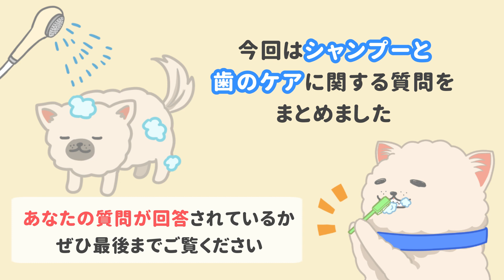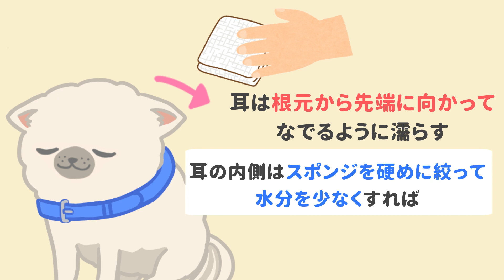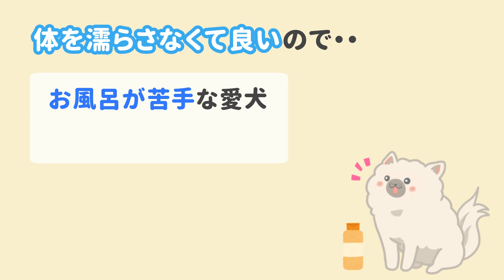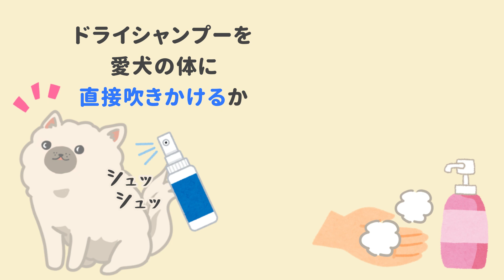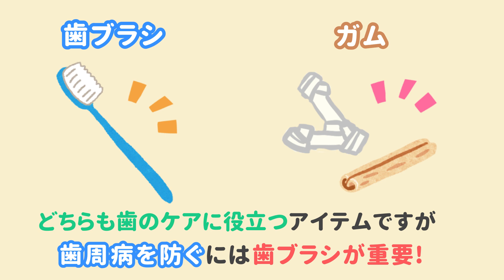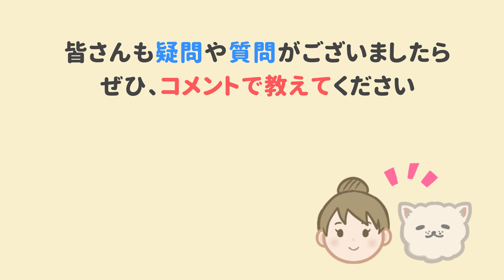【質問回答】犬の顔はどう洗う？ドライシャンプーの使い方は？お風呂・歯のケアの質問にお答えします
これまでの動画のコメント欄にいただいた、皆様からの質問にお答えします(^^)
ほかにも疑問や質問がございましたら、ぜひコメントで教えてくださいね！

【目次】
00:00 はじめに
00:23 質問①顔の洗い方
02:38 質問②ドライシャンプーの使い方
03:44 質問③ブラシを使っていい？
04:15 質問④歯ブラシorガム

📕初の書籍本発売中！

タイトル：イラストでわかりやすい！愛犬との絆がぐーっと深まる本
著者：ドッグトレーナー＆ペットフード販売士ゆき
価格：1350円+税

📱その他のSNSのご紹介
▼楽天ROOM